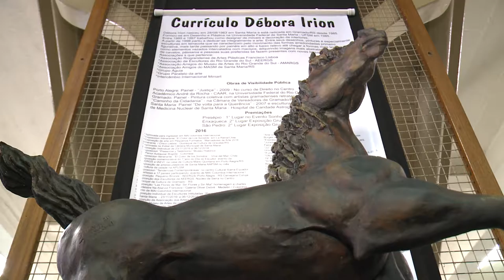exposição Debora Irion 24 11 16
Desde o dia 23 de novembro a Câmara de Vereadores de Santa Maria recebe a exposição Raízes, de esculturas em terracota, da artista plástica Débora Irion.